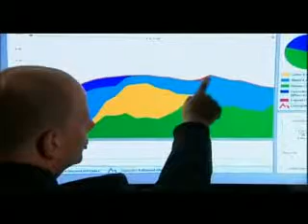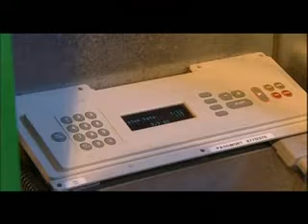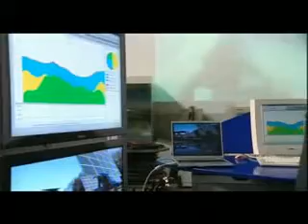Fully renewable: biogas + wind + solar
Biopact has this story: scientists of the University of Kassel in Germany prove that the entire country can be powered by renewables only. They connected biogas, wind and solar power in a distributed way and show it can deliver both baseloads and peakloads.